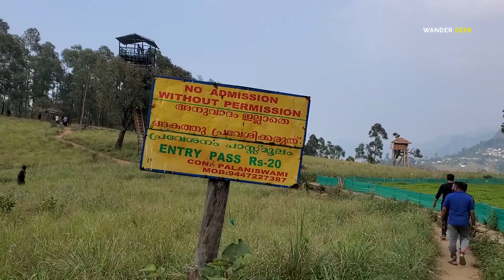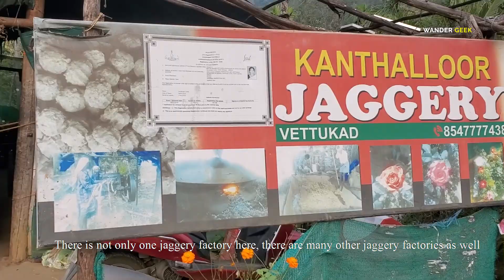Kanthalloor Tourist Places | Munnar Tourist places to Visit - A Trip to Kanthalloor via Marayoor #1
The first day Trip started from Munnar hill station to Kanthalloor, Idukki District. passes through Marayoor Sandal Forest and reaches Kanthalloor village by evening. After exploring the location, we stayed in Kanthalloor.

Munnar
Munnar is the confluence of three rivers, the Mudrapuzha, the Nallathani, and the Kundali. Situated at an altitude of 1,600 m above sea level, this hill station was once the summer residence of the British Government in South India.

Marayoor is the only place in Kerala with natural sandalwood forests and vast sugarcane farms. Marayoor is located at a distance of 40 km from Munnar. Along the way, you can see a lot of wildlife. It includes wild buffalo and deer. We also saw 4 wild buffaloes walking along the barbed wire fence.

Situated at an elevation of 1500 m above sea level, this small hilly village is becoming a tourist destination for nature lovers. Surrounded by the Anaimudi Sholai National Park, Kanthalloor attracts tourists with its beautiful scenery and rich farms. Another major attraction here is the fruit and vegetable farms that are rarely found in other parts of Kerala. cantaloupe farms today.